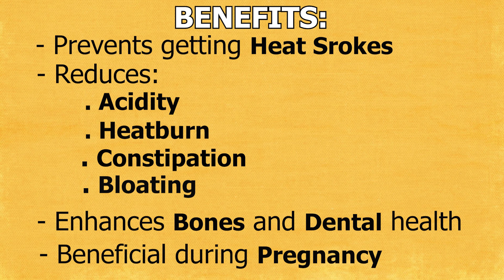Most Easy & Refreshing Mango Kachi Lassi with WEIGHT LOSS TIP| Light Summer Drink | Amateur Cooks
Ingredients:

1 Aam
1/2 glass Milk
1 glass Pani
3 tablespoons Cheeni
1 chutki Namak

Cooking Direction:

1- Tamam aajza ko blender main shamil karain.

2- Blender ko us waqt tak chalayin jab tak tamam aajza ik paste ki shakal bana len.

                // Tayar karda Kachi Lassi ko thanda thaar peeyain
                                  Aur garami ko Khair Baad karain //